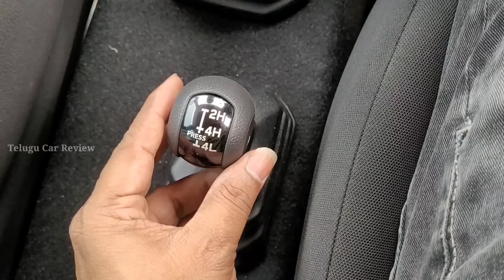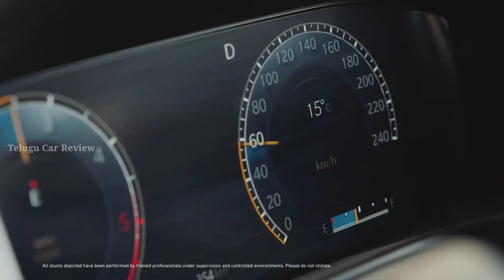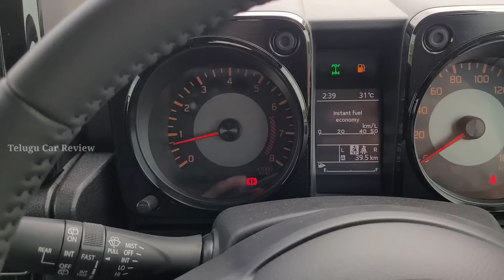How to drive 4×4 Car 👍 2H 4H 4L Modes Explained తెలుగులో || Maruti Jimmy || Mahindra Thar